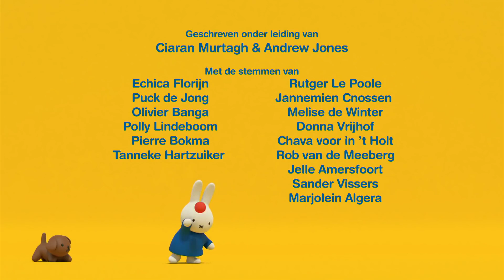nijntje en het verloren speelgoed | nijntjes avonturen, groot en klein | compilatie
Nijntje helpt Daan zoeken naar speelgoed dat hij is verloren. Toevallig heeft knorretje iets gevonden dat er wel erg veel op lijkt. Maar ze is zeker dat het niet van Daan is. Nijntje moet alles uit de kast halen om te zorgen dat Daan zijn speelgoed terugkrijgt.